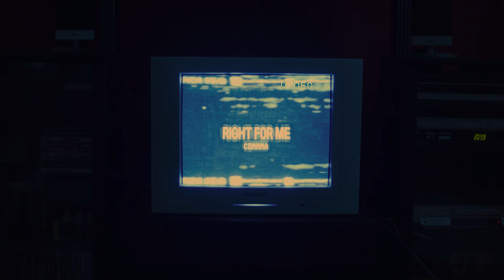Commma - Right For Me (Directed By Christopher Ryan)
Official Music Video for Right For Me by Commma

Directed and Edited By Christopher Ryan

Credits
Songwriter: Declan Wright
Mix and Master Engineer: Burke Woods

Actress: Tamara Morgunova
Actor: @artbybrandon

Produced by Sogimura @sogimura999